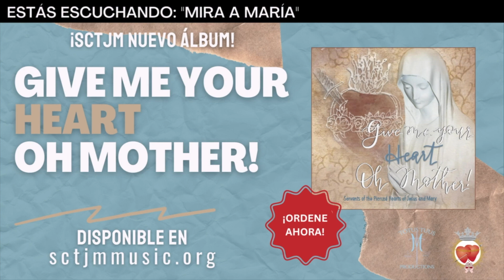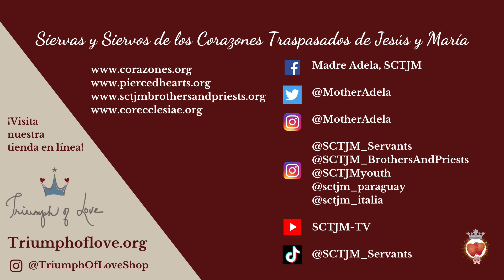Martes VIII | En El Corazón de La Palabra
Canción original de nuestro nuevo album, "Give Me Your Heart, Oh Mother!"
Oración Tradicional; Letras adicionales por SCTJM
Música por SCTJM, 19 de marzo 2017

¡Conoce mas de la historia detrás de esta canción!

Canal de YouTube de las Siervas y Siervos de los Corazones Traspasados de Jesús y María.

"... educando al mundo sobre la importancia y la experiencia de la Adoración Eucarística en virtud de elevar cada observación del alma con las herramientas necesarias para hacerlo".